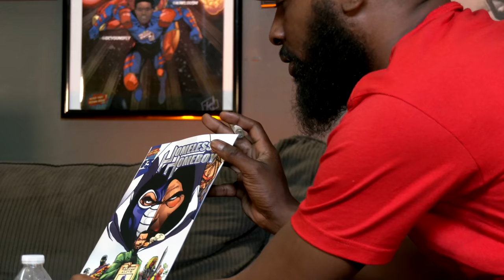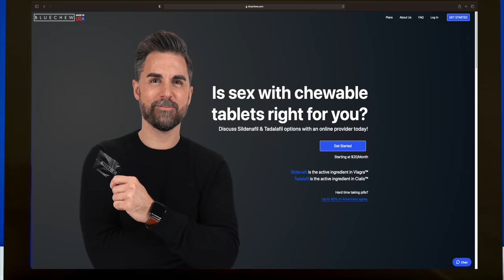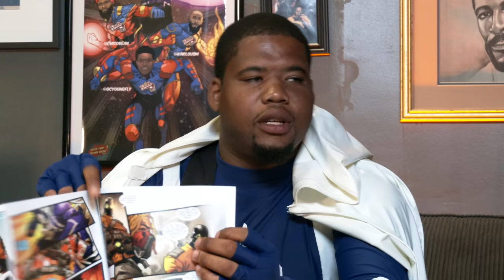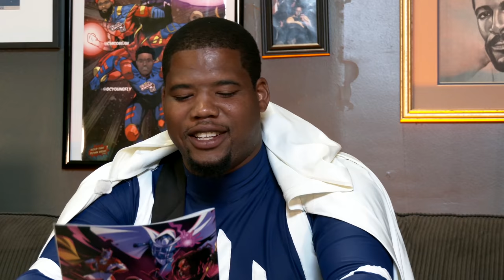The Homeless Homeboy with Chico Bean and Karlous Miller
He's not a Mexican wrestler he's the Homeless Homeboy! He's a super hero  and he's got his own comic book! Listen up as the Homeless Homeboy tells the inspiring story of how he started his movement and learn how you can get his comic book!  The Black Market is open!